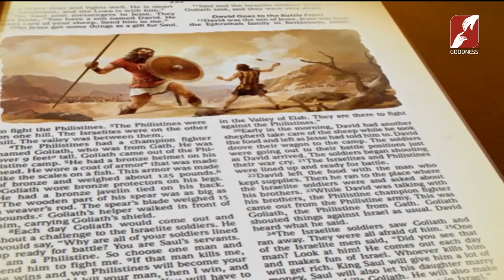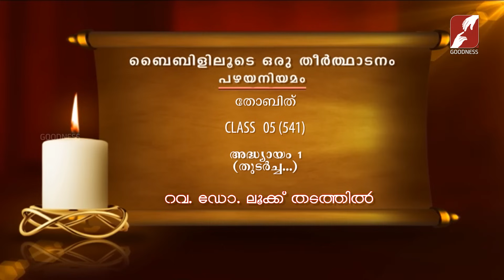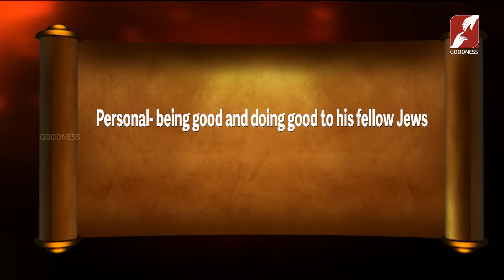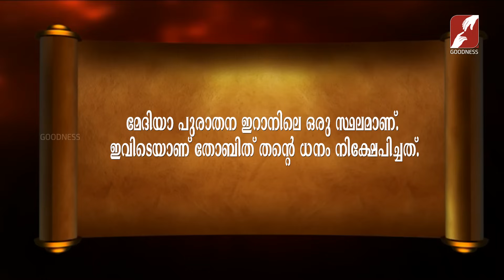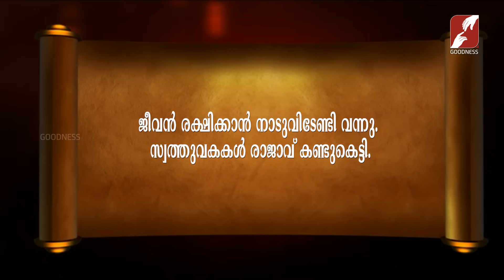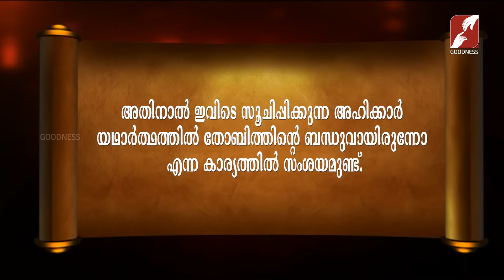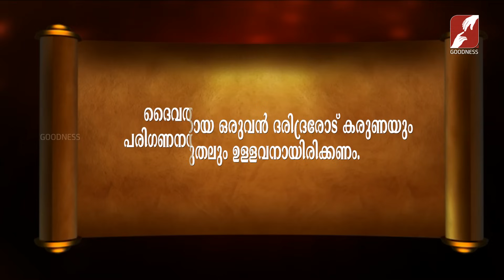Bibililoode Oru Theerthadanam |Epi 1414|Tobit| Introduction|FR LUKE THADATHIL |CLASS-05|BIBLE STUDY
Bibililoode Oru Theerthadanam | Epi 1414 | FR LUKE THADATHIL | പഴയ നിയമം, തോബിത്  ആമുഖം | CLASS 05(541) | BIBLE STUDY
Book of Tobit Introduction